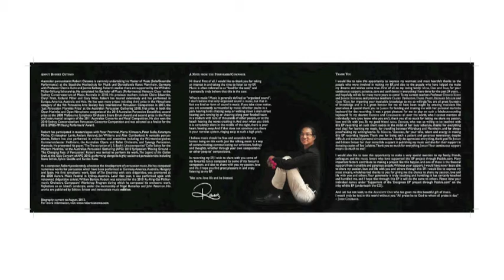Oetomo Lilia's Lullaby for Solo Marimba | Robert Oetomo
Composed in 2012, 'Lilia's Lullaby' is a little work for solo marimba written for one of my marimba teachers, Jasmin Kolberg. The music is published by Edition Svitzer All photography by Hari Oetomo taken from the 'Evergreen EP CD Launch' event on Sunday, 16 December 2012 in Sydney, Australia (Copyright 2012 Hari Oetomo). For more information or information regarding 'Evergreen EP', Recorded, composed and performed by Robert Oetomo.

Recorded on Kolberg "Avantgarde" 5-octave Marimba with various combination of Jasmin Kolberg Solo Signature mallets.